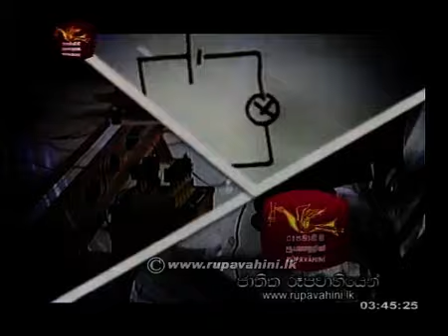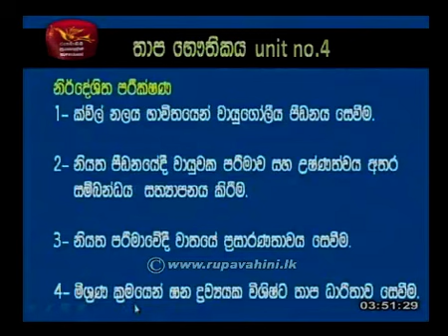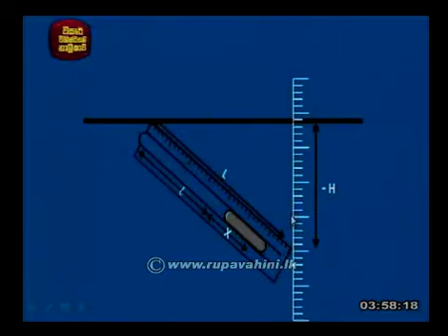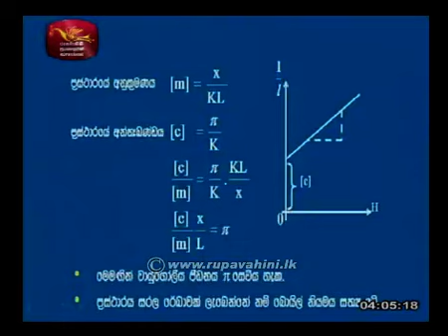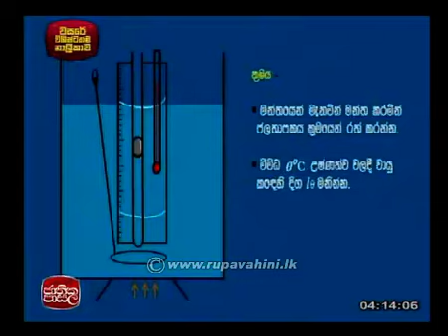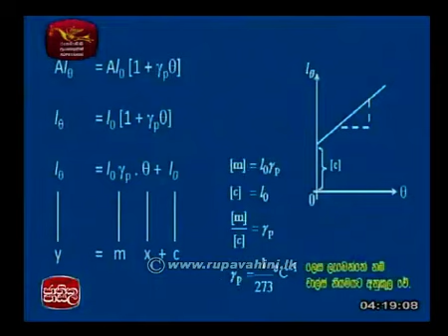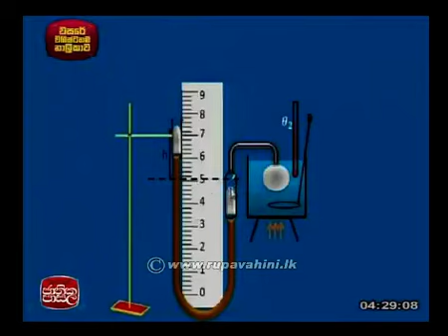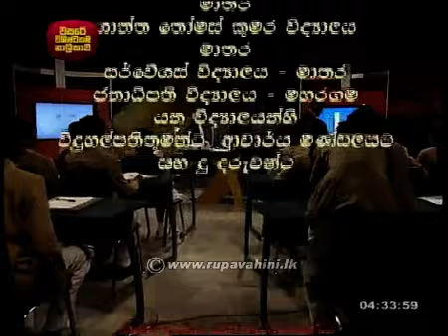physics |2014-11-25|Jathika Pasala